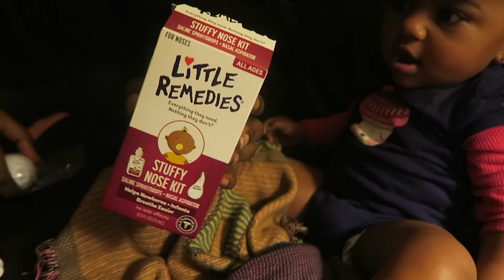Vlog 266: Joia Don’t Want Her Nose Cleaned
Send to:
Meet The Chambers